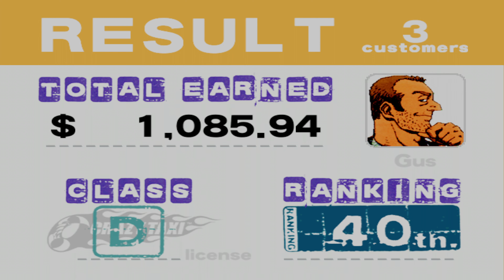Crazy Taxi - PC 15 Minutes of Gameplay [4K 60FPS] (No Commentary)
Still the most accurate taxi simulator ever made.

Crazy Taxi was developed and published by Sega in 1999.

Is is available for Xbox, Android, iOS and Microsoft Windows, but you should try to find a working Dreamacast.